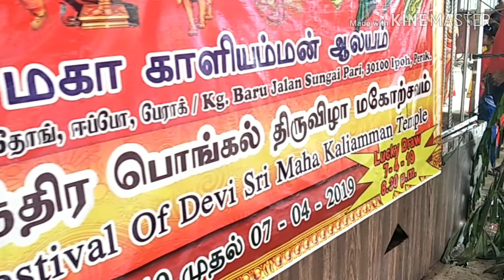Buntong Kaliamman Temple Thiruvilla 2019